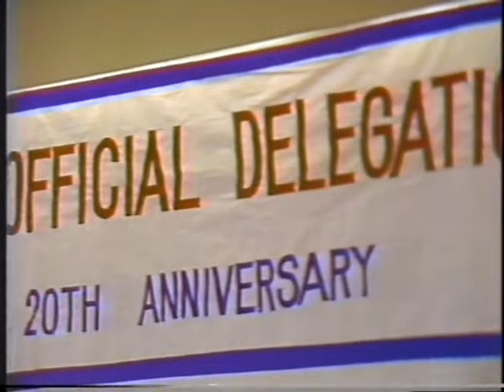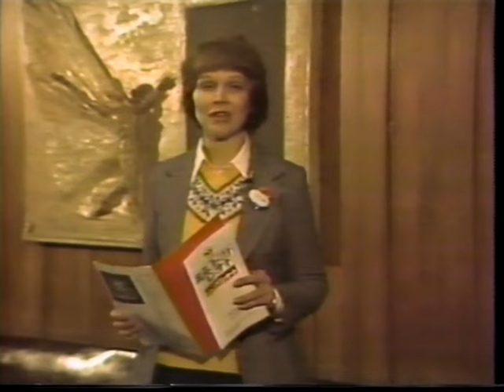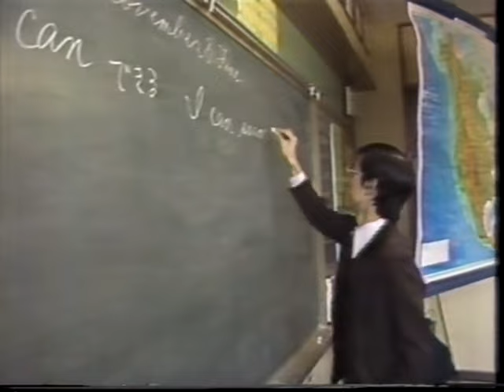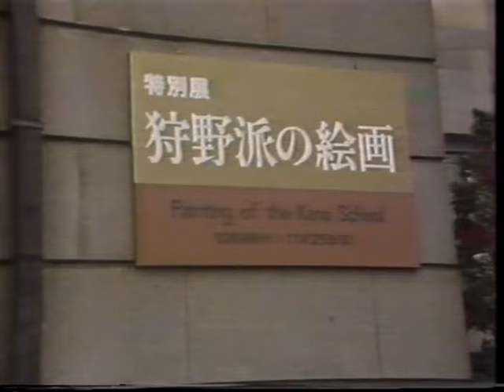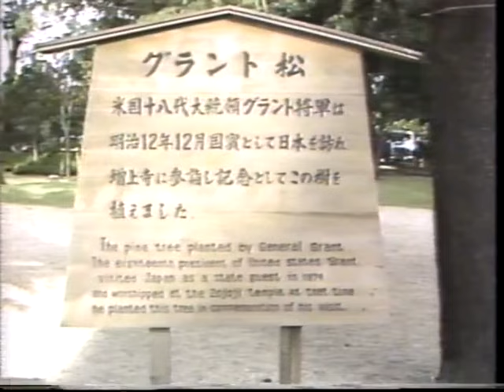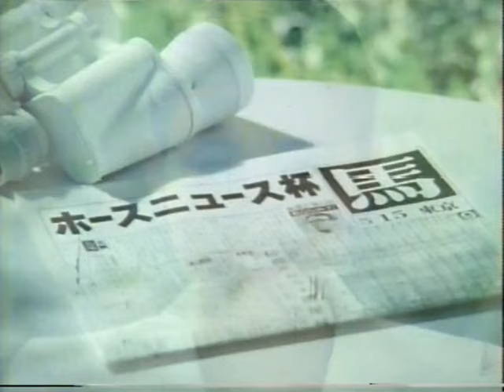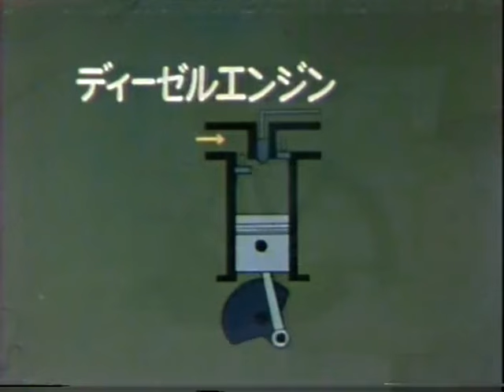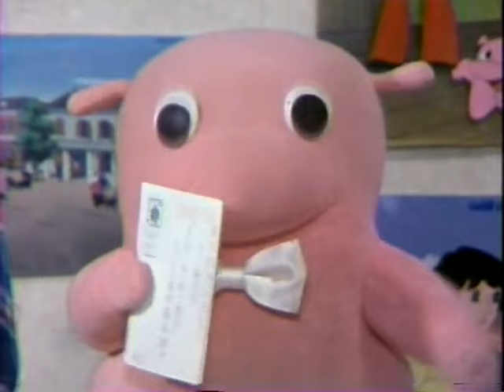Portland Youth Philharmonic Orchestra in Sapporo, Japan (1979)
Full VHS upload! Includes weird trippy 70's Japanese TV at the end.

My mother was the guide in Sapporo. (Appears first at 7:42)  My grandparents hosted Janice Richardson, a bassoonist, during the visit.

"Second International Tour (1979 November 3-14): Sapporo (20th anniversary of Portland/Sapporo Sister City association), Ebetsu, Tokyo, and Iruma, Japan. Included appearances on Japanese television."

Some highlights:

0:50 Beginning of Japanese portion, but they seem to have made it mostly without words, perhaps to be more international-friendly
4:50 Visiting Portland 16 year old spends an evening with Japanese host family
6:26 Two visiting teens comment on their experience in Japan (sorry about the glitched audio! they don't sound like robots normally)
18:07 Small group gives a clap/snap sort of performance
27:06 commercials!

29:14 Beginning of English portion
39:45 pretty boy & friends perform for Sapporo classroom
45:36 Sapporo sightseeing montage
50:00 cool schoolgirl choral performance in Tokyo
57:02 bassoon-viola shrine jam feat pretty boy & your dad
1:07:52 commercials
1:10:53 more commercials

1:12:22 Manga Hajimetemonogatari